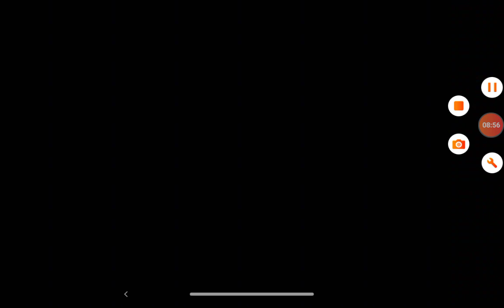Valentine plays Granny and Grandpa practice part 1 escape door